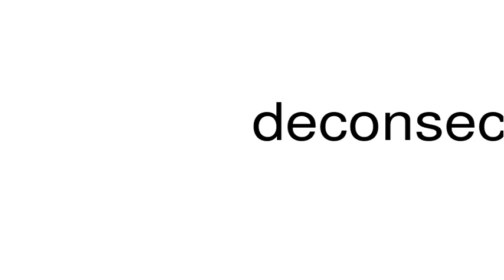How to pronounce deconsecrated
This is a satire channel. This is a satire channel. How to pronounce the word deconsecrated.